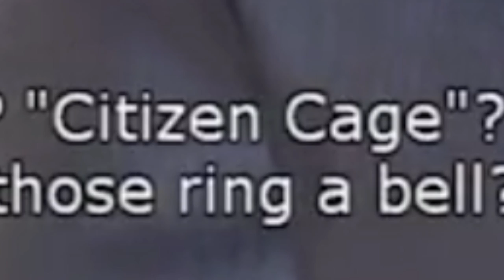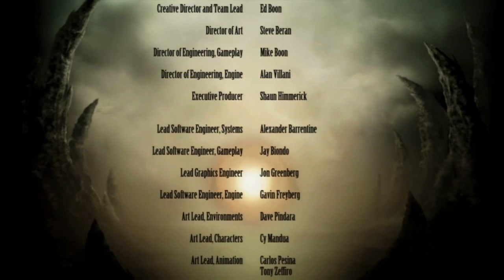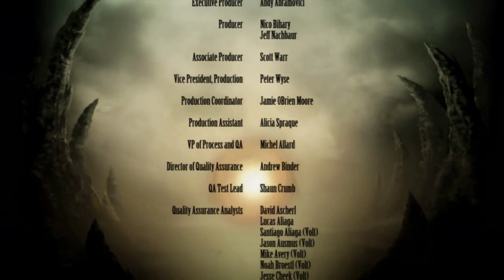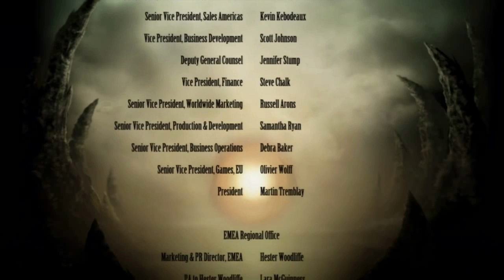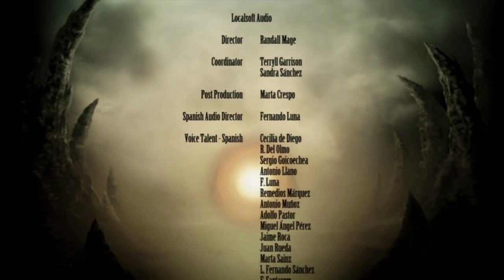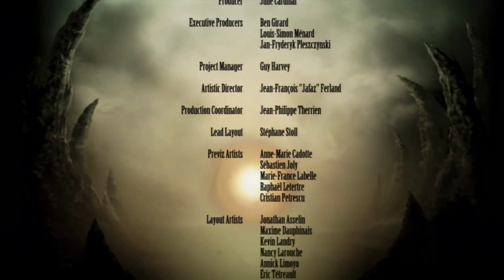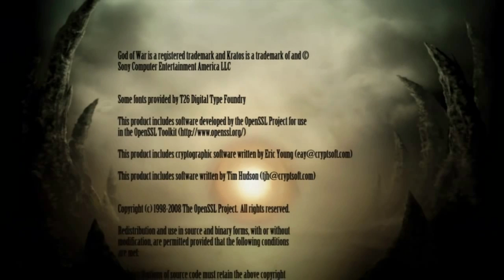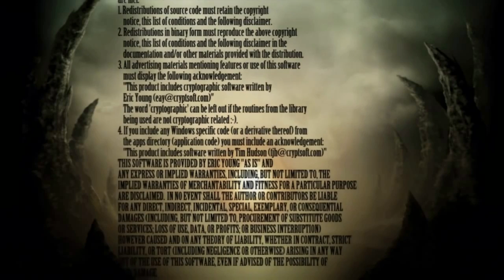Super Gaming Bros (SGB) Mortal Kombat 9 - Highlights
A klassic LP of the channel, Elliot fights his way through ninjas, cyborgs, and gods in Mortal Kombat 9. Will be be able to fight to the end? Will Shang Tsung be kicked in the face? What are the many turn ons and turn offs? Let the battle komence and find out!